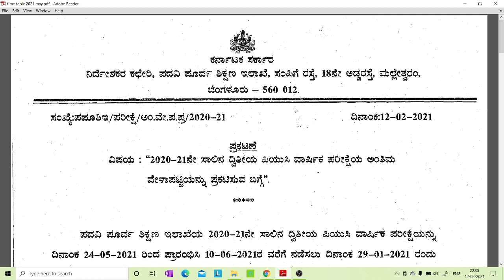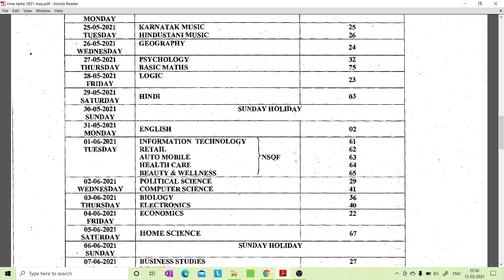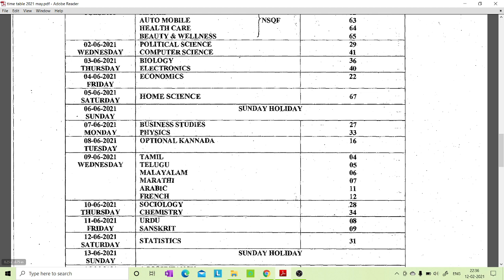2ND PUC ANNUAL EXAM FINAL TIME TABLE // ALL THE BEST....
2ND PUC ANNUAL EXAM FINAL TIME TABLE // ALL THE BEST.

1. COORDINATION COMPOUNDS L-1  CLASS 12 NEET | CHEMTONICS # 3 | |JEE|CET| SYNOPSIS FOR NEET, JEE AND KCET

3. How to see HYBRIDISATION OF ANY central element. Very important concept for CET, NEET AND JEE EXAMS

5. ALCOHOLS, PHENOLS AND ETHERS I CLASS 12 I II PUC I SUPER 10 SERIES I KCET AND NEET I previous year PAPER SOLVED